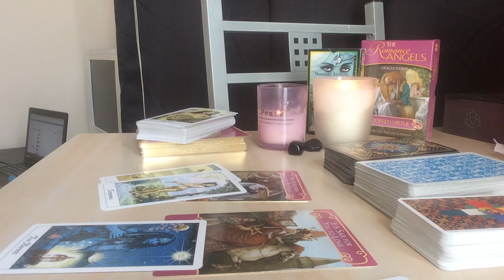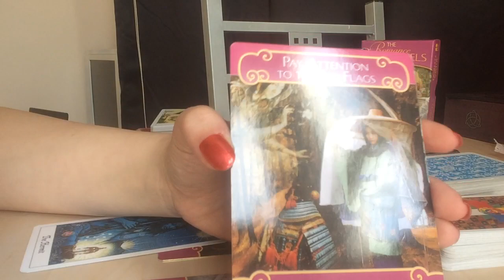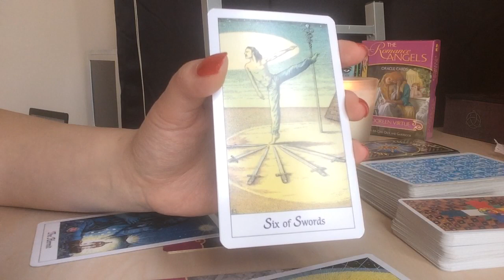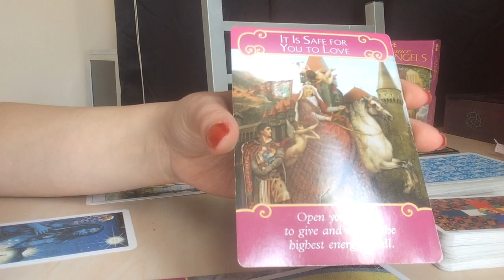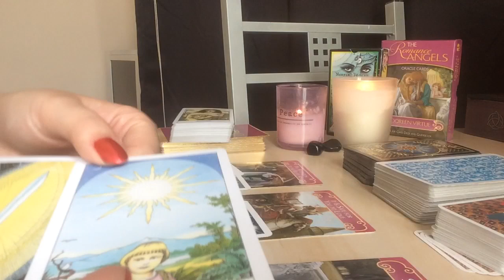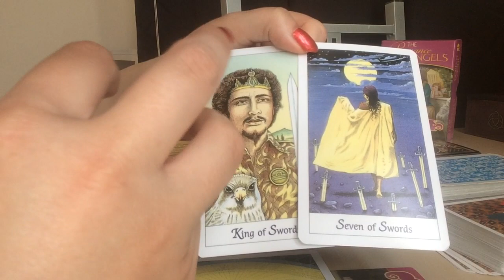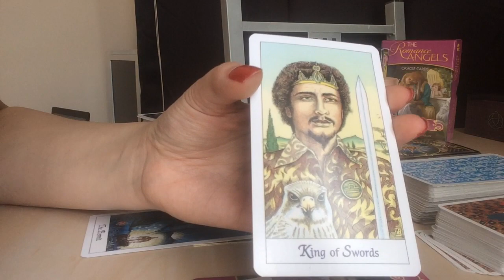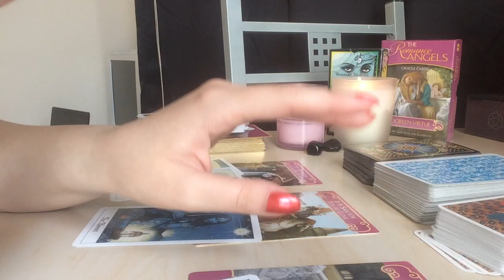SCORPIO *BONUS* -SOULMATE -AUGUST 15-31 LOVE TAROT READING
1. 1 QUESTION READING

2. 30 MINUTE LOVE READING

3. 60 MINUTE READING